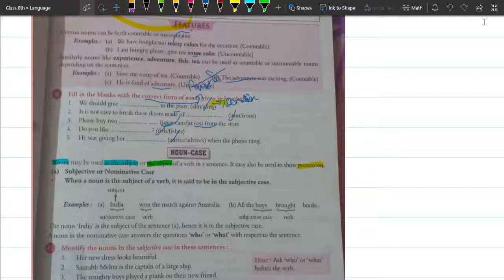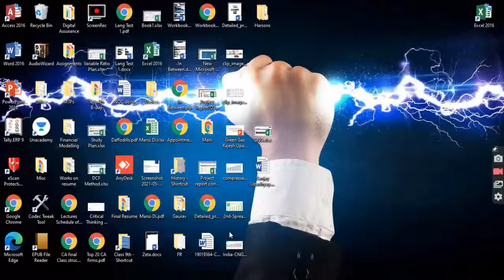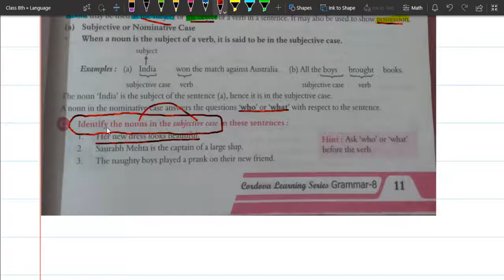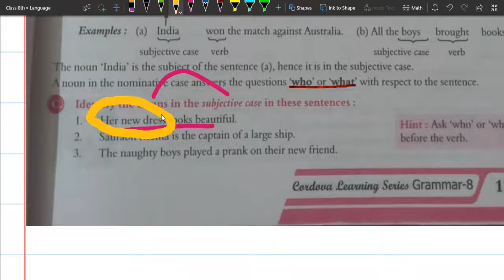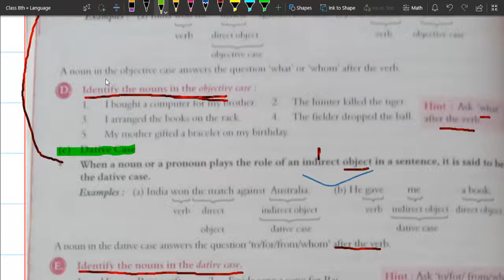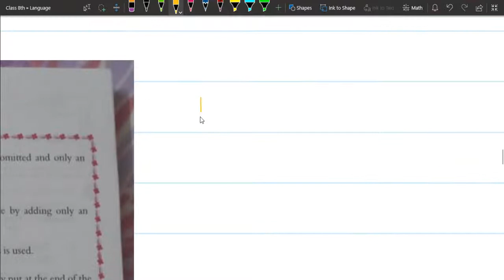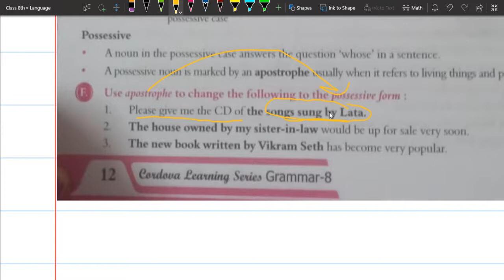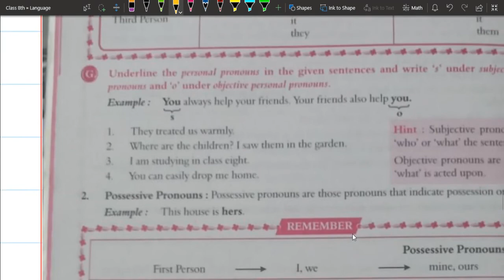Nouns As A Case